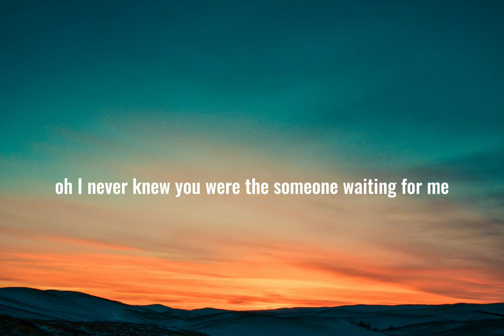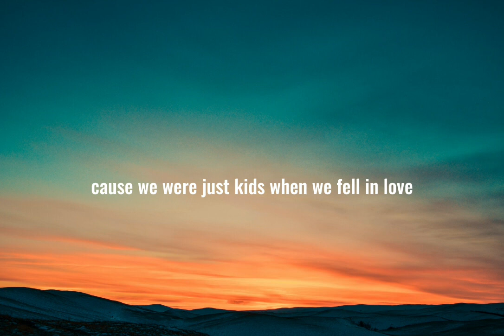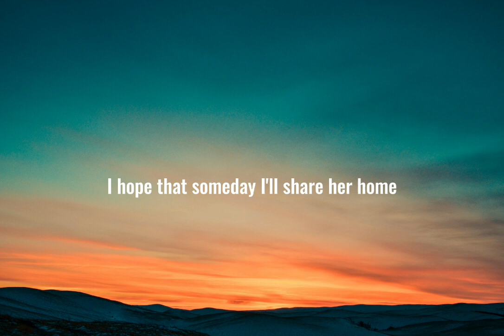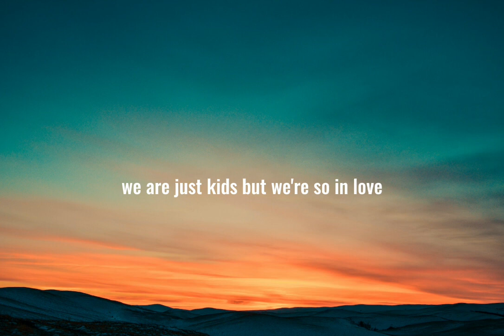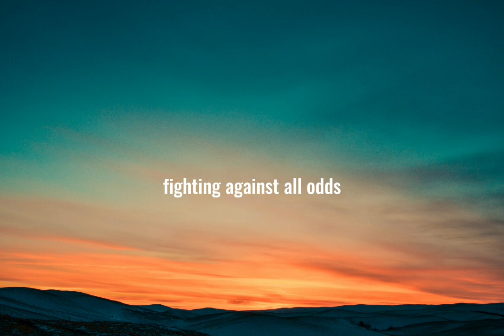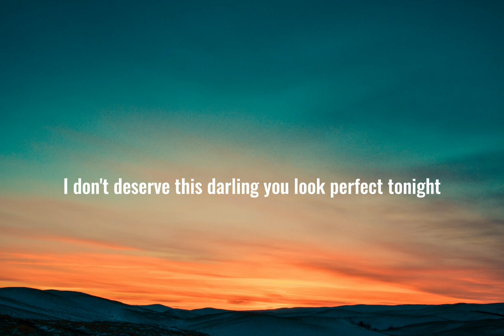perfect song @EdSheeran lyrics